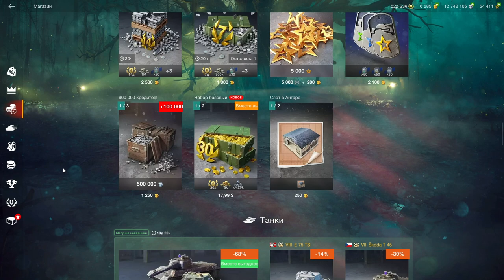САМЫЙ ВЫГОДНЫЙ ДОНАТ В ИСТОРИИ ИГРЫ!!! в wot Blitz 2023 | WOT-GSN